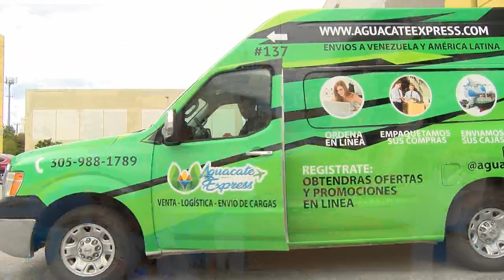"Tengo meses sin hablar con Guaidó. Me siento excluido". Ledezma - Aló BN EVTV - 12/09/19 Seg 2